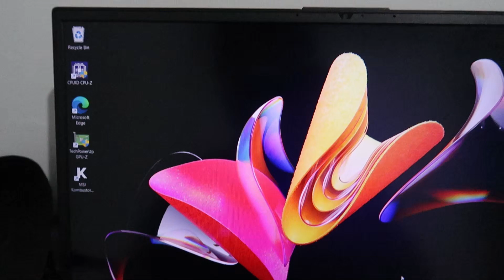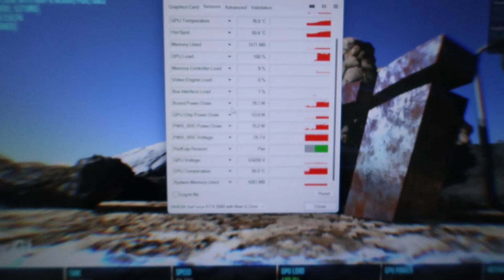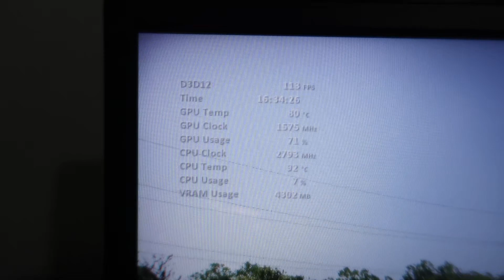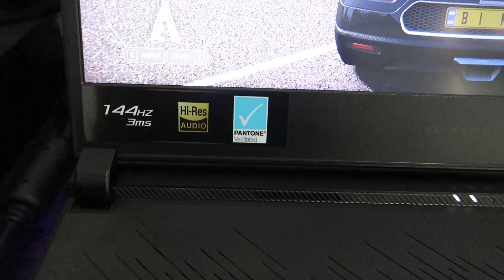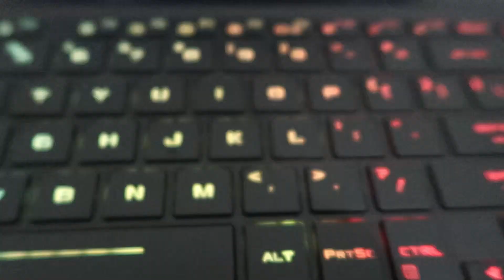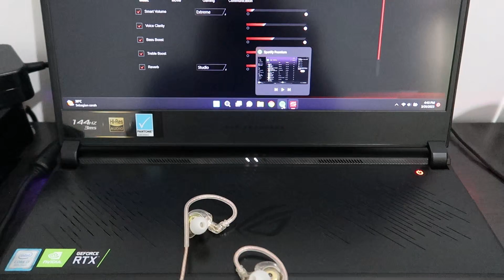Review Asus Zephyrus S Dulu Rp. 54JT Apakah Sekarang Masih Layak?🔥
Spec Singkat Asus Zephyrus S G531GX :
- Intel Core i7 8750H
- Nvidia RTX 2080 Max-Q
- 15.6' 1080p 100% SRGB 144hz Pantone Validated

Gear:
Canon G7X Mark II
Axioo Pongo 5